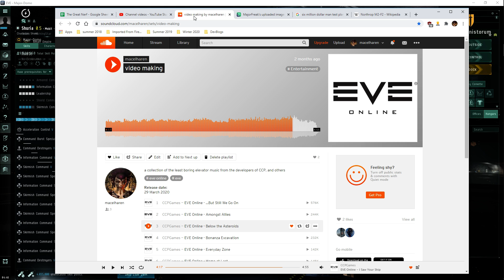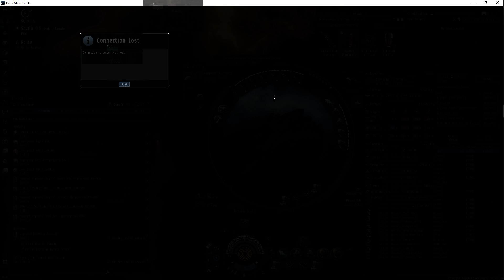Eve online Theorycraft - boosting targeting range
TL;DR - an attempt to use a command dessie to get boosts on both information and skirmish, to try and enable my FOB cerberus to drop one of the sensor boosters.

oh, btw, i think i discovered that 300km is the maximum targeting range. period.

the purpose of this session on singularity is to figure out how to get a 265+ km missile range cerberus boosted so it goes even faster, and possibly even farther ranged heavy missile volleys...

lol. sisi DT nixed this particular test. I'll most likely just take a screenshot to show success or failure, plus any fittings that actually work. although if things get 'interesting' i'm sure i'll upload a hopefully semi-coherent video.
mistakes: 1. the impending DT panicked me and didn't realize i could ignore the burnt out mwd and continue with the main part of the test = figuring out targeting range on the cerb using only one sensor booster. Panic always causes me to make the wrong decision (bad judgment calls)
silver lining: yay! probably halved the time of this boring video. weeee

the issue is that i need both targeting range and missile range scripts and i only have 4 spare midslots and i needed two sensor boosters and two missile modules - with scripts, ofc.
the secondary bonus in using a command dessie is the speed boost - which is actually what i was originally wanting to get out of my ancillary character - so even if the primary test fails i still come out better for training the skills necessary.

followup:
My hope is that a draugur  (has both bonuses; skirmish+info) will be able to allow the cerb to drop one of the sensor boosters and get another missile mod.
If that fails to get the optimal results, i'll most likely drop the draugur idea and go with a gallente command dessie instead (because if i don't need the high slots i can use remote ancillary shield booster)

[edit: 0730hrs - welp, i found out that the draugur is the fastest and that i really don't need info burst. so with that in mind i went about theorycrafting...but it got really really long in the tooth so i'll spare you and just post the updated fits]

[Draugur, Northrop M2-F2]
Overdrive Injector System II

5MN Microwarpdrive II
EM Shield Hardener II

Skirmish Command Burst II
Small Ancillary Remote Shield Booster

Small Auxiliary Thrusters II
Small Command Processor I

Rapid Deployment Charge x3300
Navy Cap Booster 25 x81
Evasive Maneuvers Charge x3300
Agency 'Overclocker' SB5 Dose II x3
Micro Jump Field Generator x1

[Cerberus, Hellfire & Damnation]
Reactor Control Unit II

Sentient Sensor Booster
Sentient Sensor Booster
500MN Digital Booster Microwarpdrive

Medium Ancillary Current Router II
Medium Hydraulic Bay Thrusters II

Caldari Navy Scourge Heavy Missile x10000
Improved Mindflood Booster x2
Agency 'Pyrolancea' DB5 Dose II x2

NOTE: Antipharmakon Toxot is redundant (not needed unless you're still skilling up the heavy assault/projection/bombardment levels)